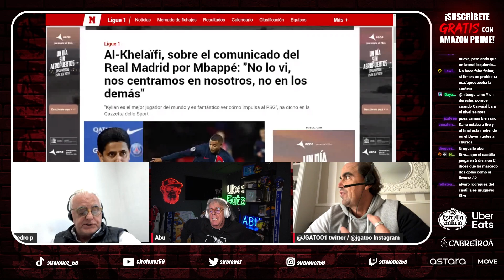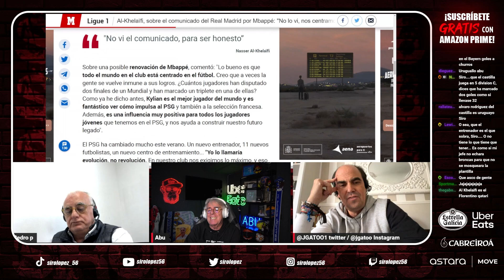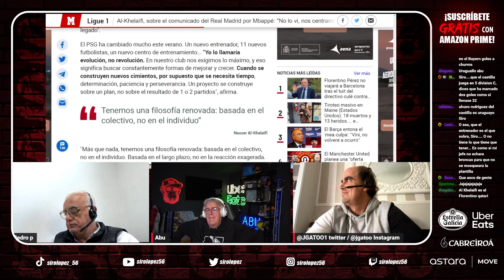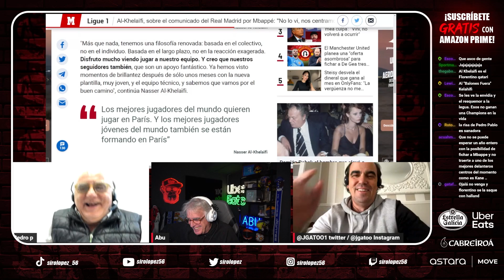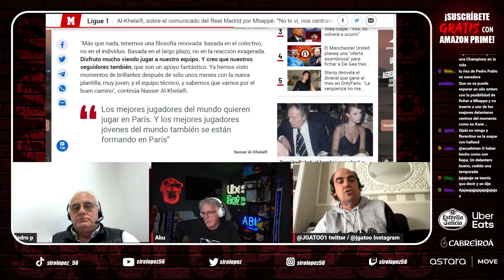¿POR QUÉ NO SACA ANCELOTTI A BRAHIM? | AL-KHELAIFI CONTESTA... AL REAL MADRID? | PREVIA CHAMPIONS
Brahim y Ancelotti 00:00
Al-Khelaifi y PSG 14:42
Real Madrid 20:56

santiago bernabeu, madridista, culé, mercado de fichajes, florentino perez, mbappé, psg, futbol español, noticias real madrid, luis rubiales, tiempo de juego, el partidazo cope, siro lopez, alfredoogoomez